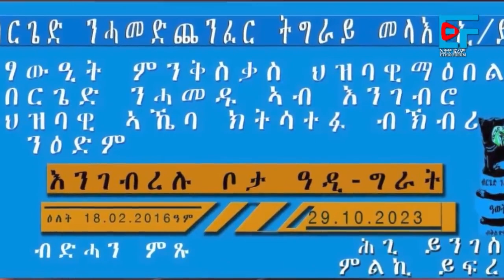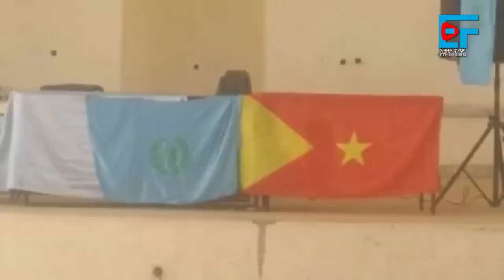በርገድ ንሓመዱ ኣብ ትግራይ ተመስሪቱ።